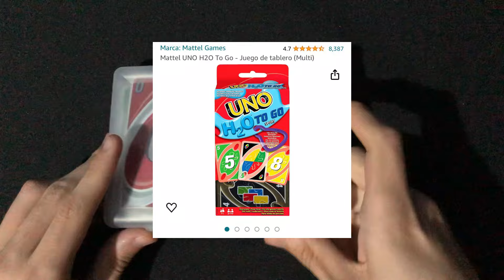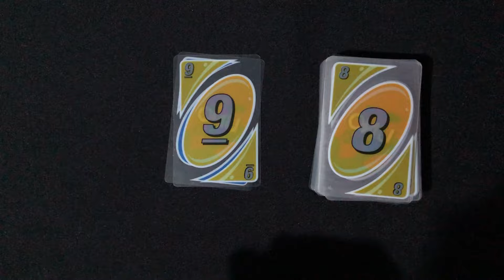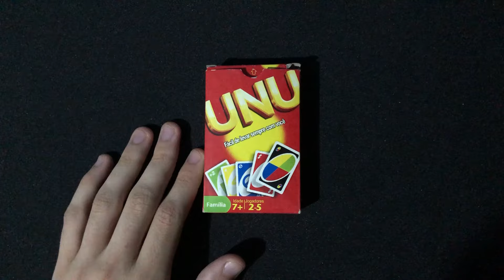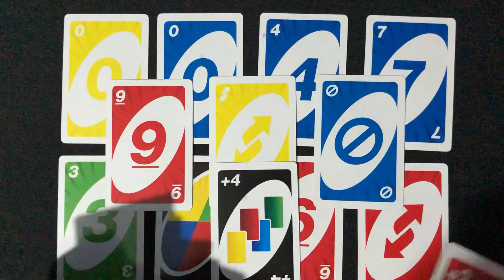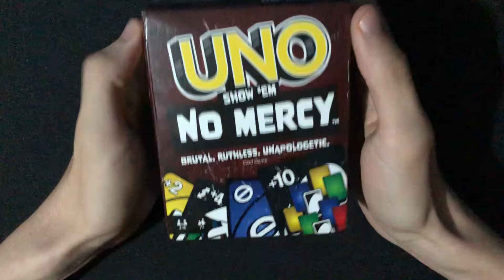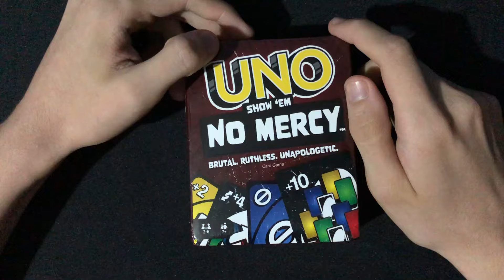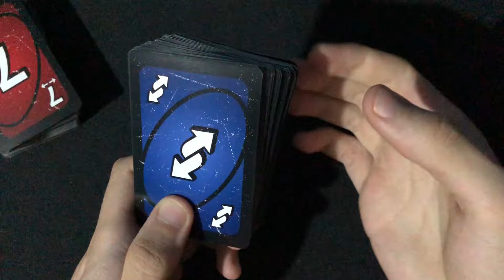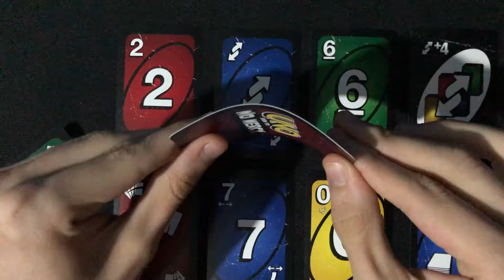¿Mis UNO son chafas? Cómo saber si tus cartas son pirata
Los UNO juegos de cartas del tianguis son la peor opción para empezar con tu colección de tarjetas. En este video les menciono las características que tienen los unos piratas o baratos; usando como ejemplo el uno splash, el uno no mercy y el uno clásico.

Todo por TedUno • ¡El canal donde solo hay UNO!
Establecido en 2021